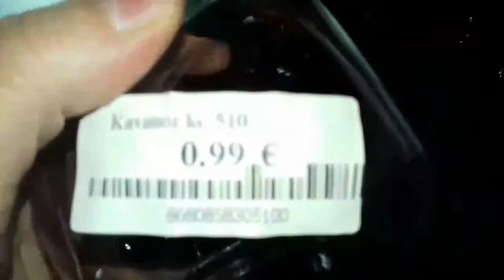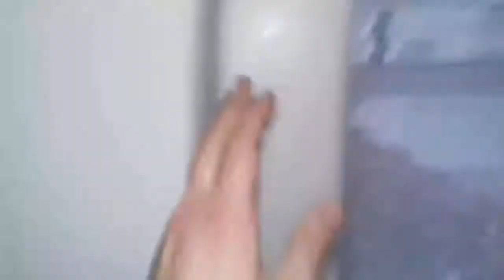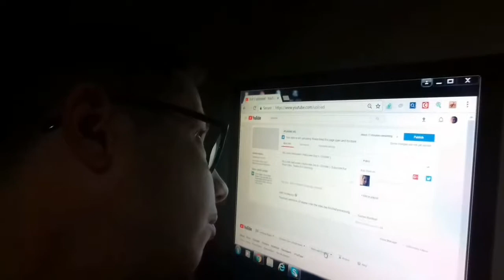🎃Vlogtober 7, 2017 | My Mini Room Bar